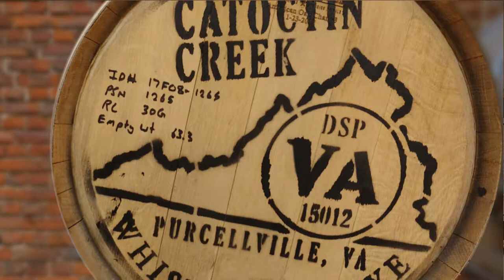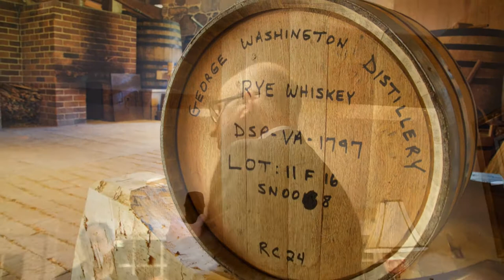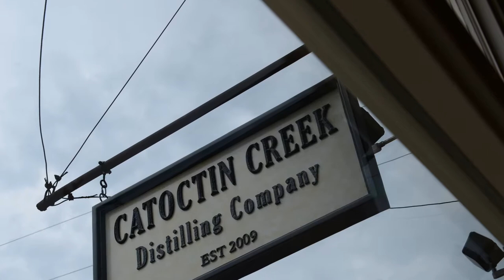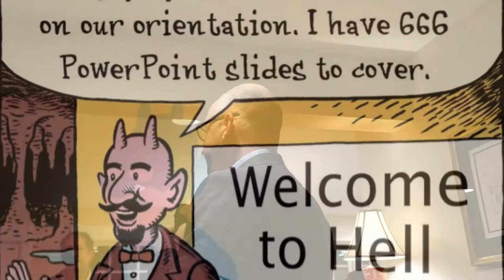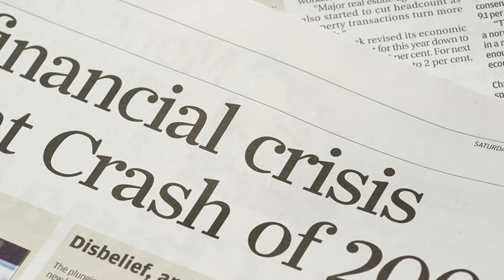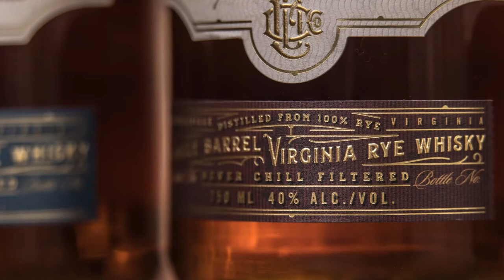Catoctin Creek Distilling Co. - Founder Scott Harris Talks About Making 100% Rye Whiskey